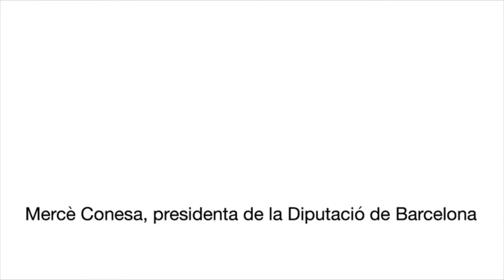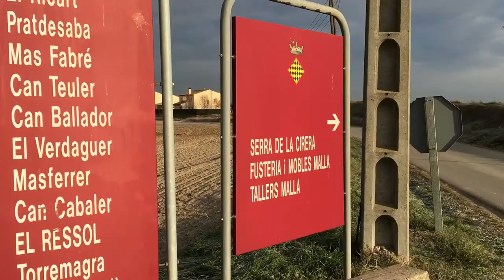Mercè Conesa visita diversos municipis d’Osona per conèixer-ne els projectes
La presidenta de la Diputació de Barcelona, Mercè Conesa, ha visitat aquest divendres, 1 de desembre, set municipis de la comarca d’Osona per conèixer diferents projectes que s’estan realitzant amb el suport de la Diputació i entrevistar-se amb els seus alcaldes. Els municipis són Malla, Vic, Torelló, Gurb, Calldetenes, Santa Eugènia de Berga i Taradell.

A  l’Ajuntament de Calldetenes, Mercè Conesa, acompanyada de l’alcalde, Marc Verdaguer, ha atès els mitjans de comunicació per explicar detalls de la visita als municipis de la comarca.